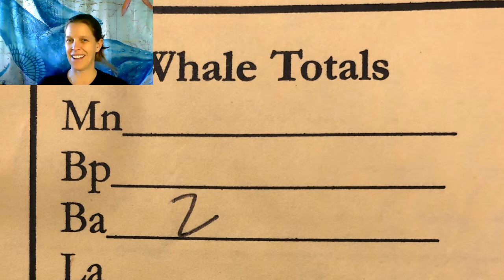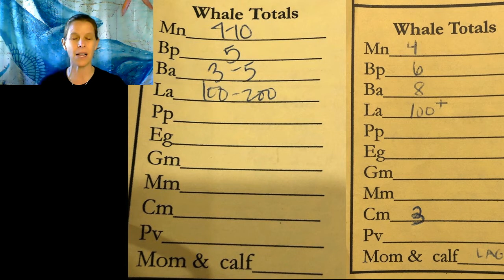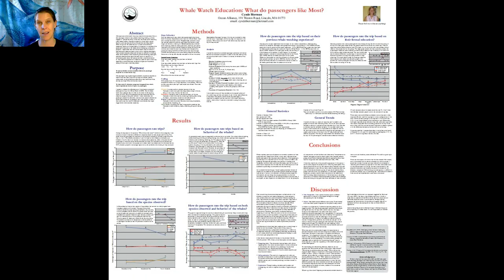TBT 2003: Magical Moments Whale Watching off Gloucester, MA with The Whalemobile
Another amazing year of feeding, awesome whales and another unusual species! Cynde and The Whalemobile are available for virtual field trips for schools, librarians, and summer camps.